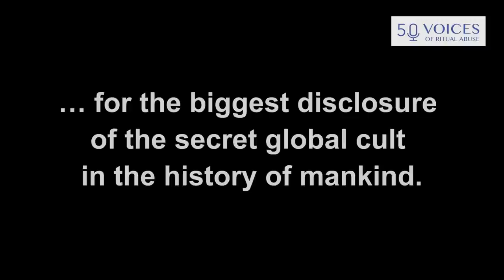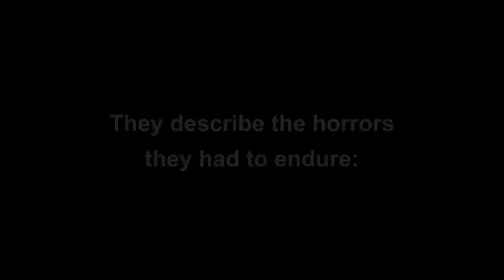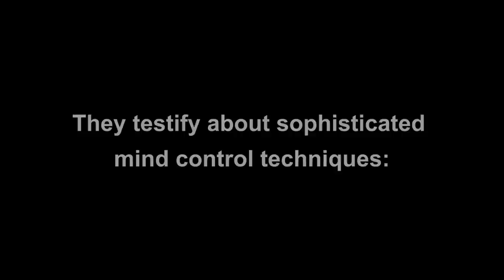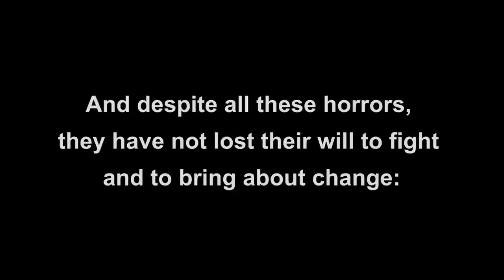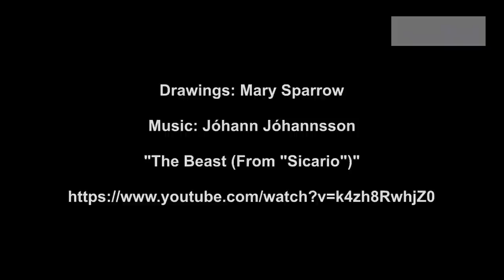50 Voices of Ritual Abuse - Trailer (English)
50 survivors share their experiences of ritual abuse and mind control. Their unique testimony reveals globally networked family structures that have pursued a satanic agenda for generations. Sexual abuse, torture, rituals, cannibalism and murder are used to turn their own children into perpetrators. But the souls of these 50 witnesses were too strong for the cult to break. All testimonies at
The drawings shown are made by Mary Sparrow, a survivor of the CIA's MKULTRA project. She reports - as do numerous other survivors - that the perpetrators included Nazi doctors (see Operation Paperclip) who openly displayed Nazi symbolism during the mind-control torture. More details in her testimony.